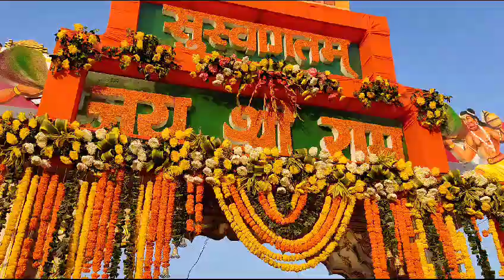राम मंदिर चिताही धाम धनबाद झारखंड